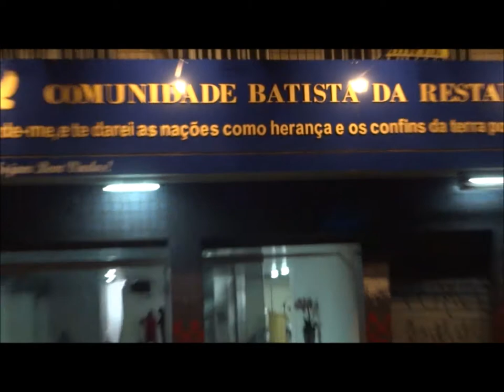Comunidade Batista Restauração........19 Outubro 2017 - Alto Vera Cruz B H M G Louvor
Templo